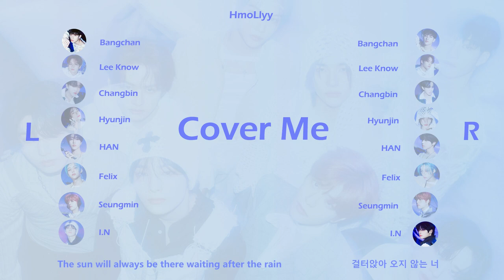[🎧좌우음성 Split Headset] Stray Kids 'Cover Me' - KOR Lyrics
Split Audio
Please wear earphones to listen~

i.n.